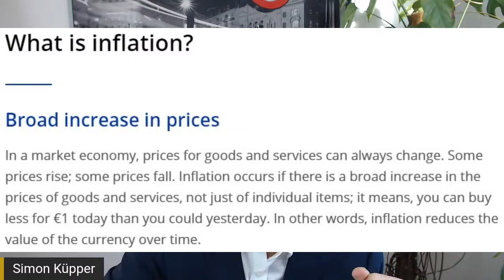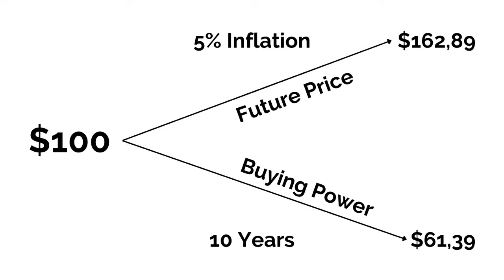Inflation is Coming - What Can We Do About It?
Inflation rates all over the world are rising.

In some jurisdictions, we see record highs that we haven't seen in 30 years.

What effects will it have on local economies?

On the private consumer?

On the debt situation of a lot of countries?

Is there anything we can do about it?

Let's have a discussion together.

DATE: 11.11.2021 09 AM EST